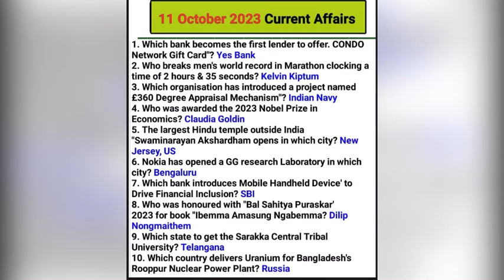Current affairs 😇🥰🥰😇| current affairs 2023 | daily current affairs | current affairs today 🥸😎